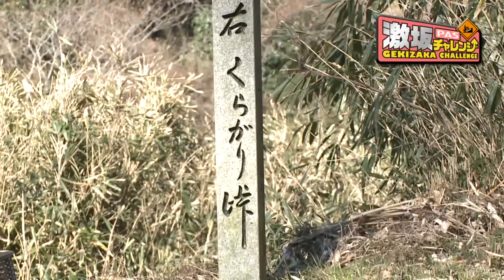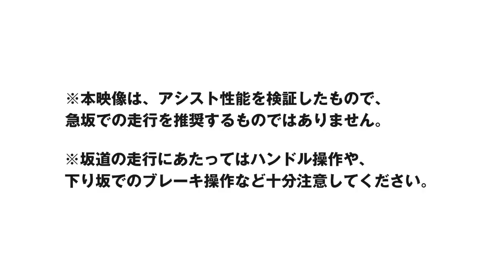ヤマハ電動アシスト自転車 PAS激坂チャレンジ No.1 チャレンジ編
ヤマハ発動機　電動アシスト自転車ＰＡＳのスペシャルコンテンツ「PAS激坂チャレンジ 」第1回